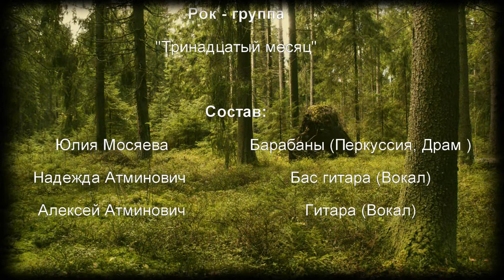Песня старого романтика